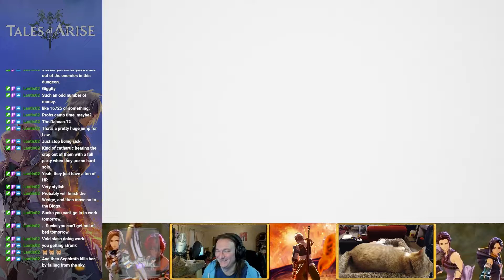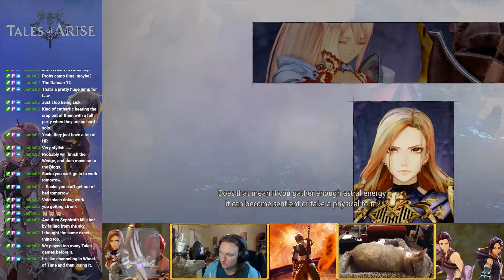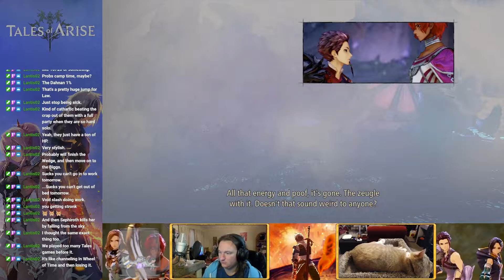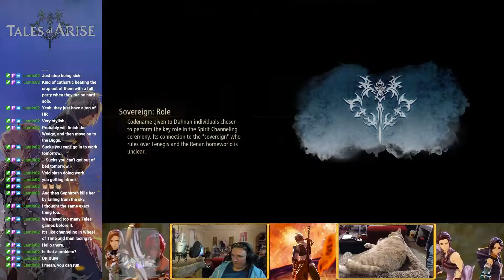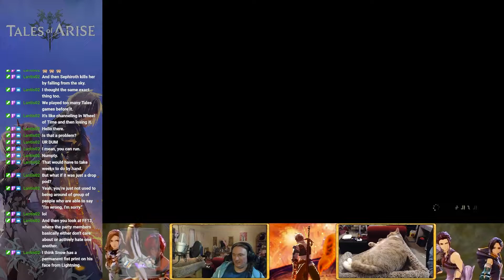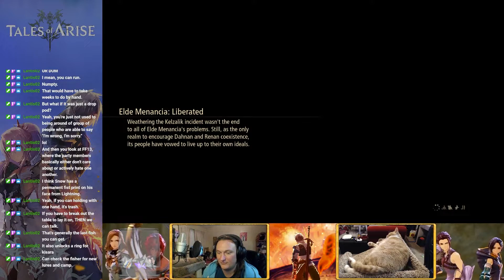Tales of Arise - Episode 48 - 100%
Hey everyone! Welcome to this playthrough of Tales of Arise. Tales of Arise is the 17th installment in the "Tales" series, a series that I have had a lot of fun with in the past. Unfortunately, while almost all of its predecessors have multiplayer, Tales of Arise does not, so I'll be going through it solo rather than playing with Jay like I normally would. That being said I am still looking forward to this fantastic game.